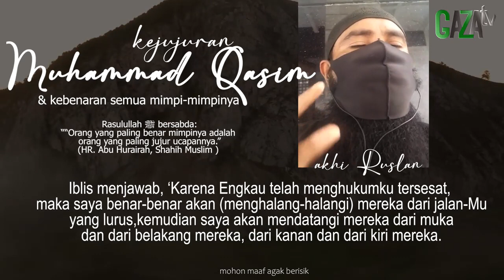KEJUJURAN MUHAMMAD QASIM & KEBENARAN MIMPI-MIMPINYA - GAZAtv